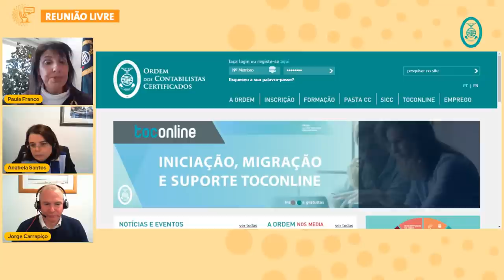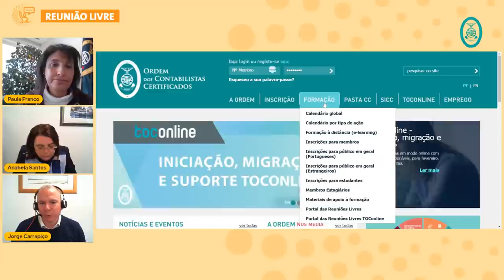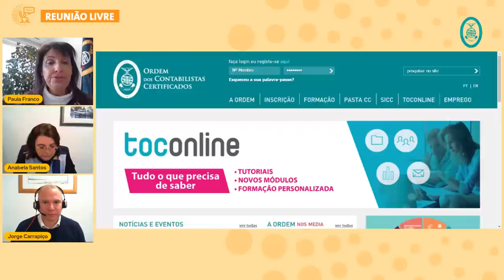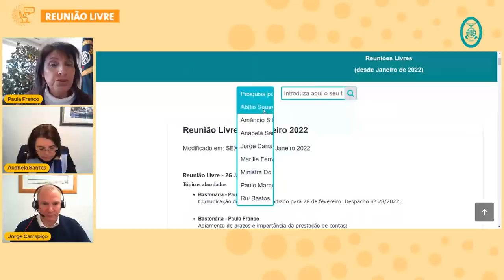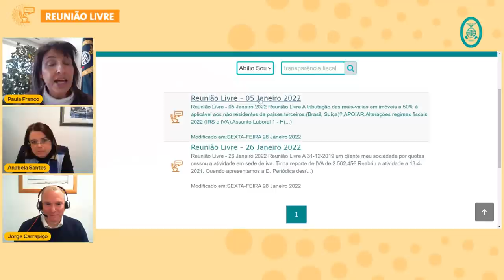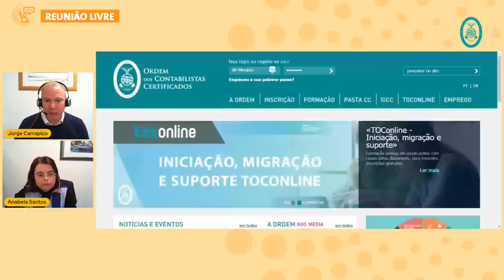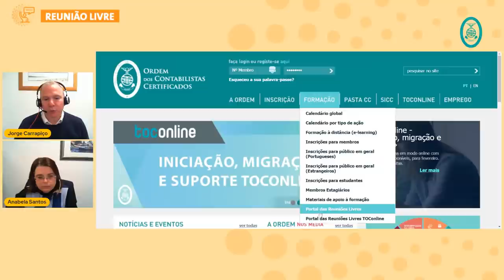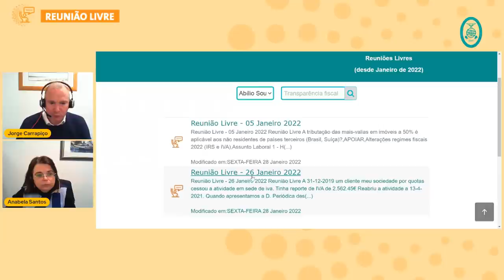Reunião Livre Lisboa - 02 fevereiro 2022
Índice RL 2 de fevereiro 2022

Abertura:
Senhora Bastonária: 20 seg – 1 h 00 min 00 seg

Apoios:
Dr. Amândio Silva: 4 h 21 min 55 seg – 4 h 24 min 15 seg
Dr. Amândio Silva: 4 h 26 min 50 seg – 4 h 29 min 10 seg
Dr. Amândio Silva: 4 h 35 min 00 seg – 4 h 38 min 40 seg
Dr. Amândio Silva: 4 h 43 min 05 seg – 4 h 45 min 35 seg

Segurança Social:
Dr. Amândio Silva: 4 h 29 min 05 seg – 4 h 32 min 35 seg

IRC:
Dr. Rui Bastos: 1 h 36 min 00 seg – 1 h 42 min 30 seg
Dr. Rui Bastos: 1 h 49 min 15 seg – 2 h 04 min 35 seg
Dr. Rui Bastos: 2 h 12 min 55 seg – 2 h 33 min 30 seg
Dr. Rui Bastos: 2 h 44 min 50 seg – 2 h 56 min 05 seg

IVA:
Dr. Rui Bastos: 1 h 28 min 35 seg – 1 h 36 min 05 seg
Dr. Rui Bastos: 1 h 42 min 35 seg – 1 h 49 min 20 seg
Dr. Rui Bastos: 2 h 04 min 30 seg – 2 h 13 min 05 seg
Dr. Rui Bastos: 2 h 33 min 25 seg – 2 h 40 min 30 seg

IRS:
Dr. Jorge Carrapiço: 1 h 04 min 40 seg – 1 h 09 min 20 seg
Dr. Paulo Bragança: 3 h 25 min 55 seg – 4 h 21 min 10 seg

Contabilidade:
Dr. Jorge Carrapiço: 1 h 16 min 45 seg – 1 h 28 min 05 seg

Imposto do Selo:
Dr. Paulo Bragança: 3 h 15 min 45 seg – 3 h 26 min 00 seg

Outros:
Direito do trabalho – implicação nos subsídios de um aumento da remuneração (Dr. Amândio Silva): 4 h 24 min 10 seg – 4 h 26 min 55 seg
Código do Trabalho (Dr. Amândio Silva): 4 h 32 min 25 seg – 4 h 34 min 10 seg
Código do Trabalho (Dr. Amândio Silva): 4 h 34 min 00 seg – 4 h 35 min 05 seg
Lei nº 7/2021 (Dr. Amândio Silva): 4 h 38 min 30 seg – 4 h 43 min 10 seg

Vários:
Dr. Jorge Carrapiço: 1 h 09 min 20 seg – 1 h 16 min 45 seg
Dr. Rui Bastos: 2 h 40 min 25 seg – 2 h 44 min 55 seg
Dra. Anabela Santos: 2 h 56 min 55 seg – 3 h 07 min 25 seg
Dra. Anabela Santos: 3 h 07 min 20 seg – 3 h 14 min 15 seg

Encerramento:
Senhora Bastonária: 4 h 45 min 45 seg – 4 h 46 min 20 seg

Caros colegas,

O formato das reuniões livres via YouTube, permite que ao longo da presente pandemia e consequentes restrições sociais, todos os contabilistas certificados tenham acesso a informação atualizada sobre as mais variadas área de interesse profissional e encontrem respostas às suas questões de índole técnico-profissional.

Este modelo, que se desenvolveu e cresceu muito em 2020, conhece sucessivas atualizações, moldando-se agilmente às novas necessidades dos membros, permitindo assim manter-se sempre moderno, atual e capaz de responder a todas as necessidades dos interessados que no mesmo participam.

Para facilitar a consulta das respostas colocadas, enviaremos um e-mail ao colega que colocou a questão a informar o minuto do vídeo em que pode encontrar a resposta à sua questão.

Caso não vejam a vossa questão respondida nesta sessão, colegas do departamento de consultoria técnica da Ordem entrarão em contacto com os colegas nos próximos dias.

Cumprimentos e votos de continuação de bom trabalho.

Paula Franco